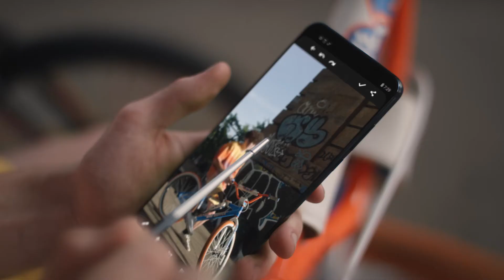powertoempower - trustworthy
Conquer the unknown with trust and friends -make the impossible possible!